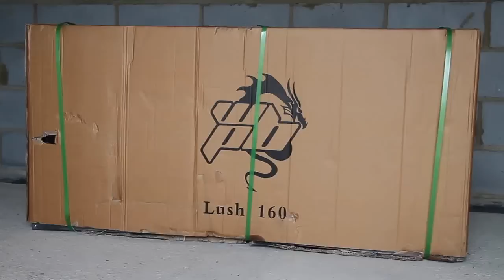WPB 160 2WIN CRF70 Pit Bike Unboxing and Build Video - Welsh Pit Bike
This is a Welsh Pit Bike 160 unboxing and build video just to show you guys how it comes in the box as well as putting it together and much more!